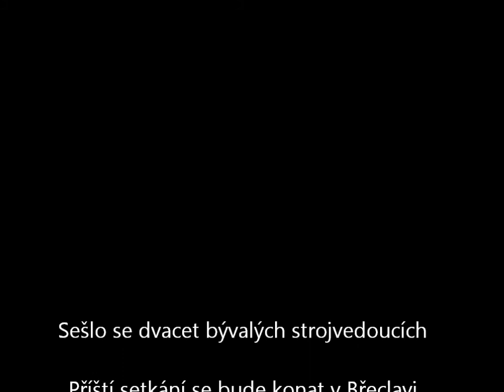Emeritní strojvůdci 10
Sraz emeritních strojvůdců LD Břeclav v počtu 20 lidu. Setkání proběhlo v Hodoníně Na Vartě.